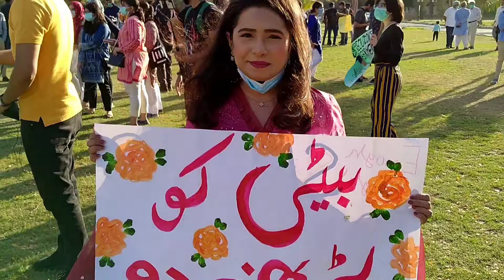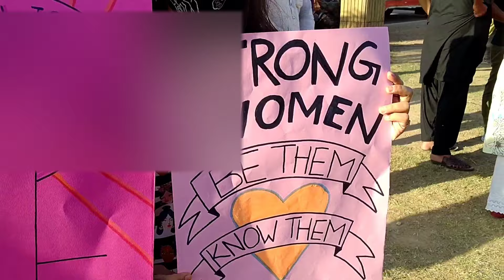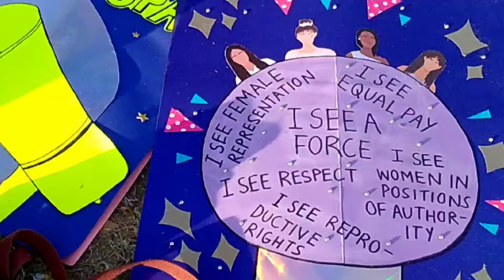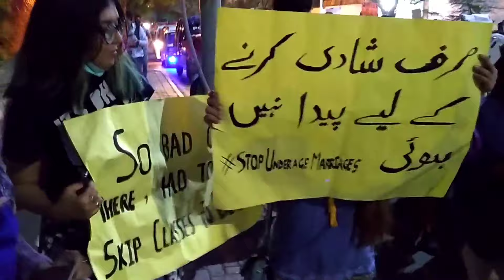Aurat Dharna Karachi | Aurat March 2021 | LGBT March | International Womens Day in Karachi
Pakistani Liberal women celebrate world women day in Karachi at frrire Hall in this event hundreds of women and men were there and also LGBT's Members also there

My Gadgets

Shotgun Mic

Color Mic

Action Cam SJ8 Plus

Sony 16-50mm f/3.5-5.6 OSS Alpha E-Mount Retractable Zoom Lens

Sony Alpha a6400 Mirrorless Camera: Compact APS-C Interchangeable Lens Digital Camera with Real-Time Eye Auto Focus, 4K Video & Flip Up Touchscreen - E Mount Compatible Cameras - ILCE-6400/B Body

JOBY Gorillapod 3K Stand